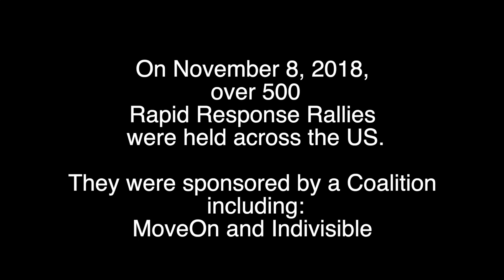NO BODY IS ABOVE THE LAW, 11.8.18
SF, November 8, 2018.

rt67u23io9!80mki45k2op